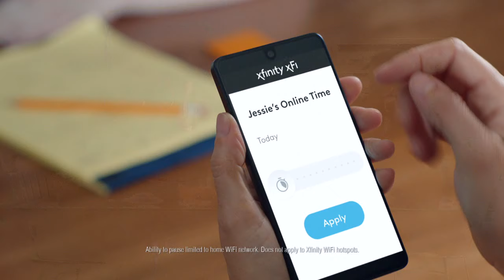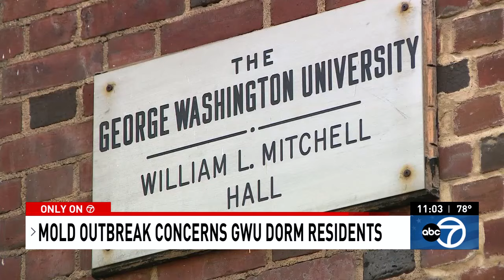WJLA HD News 20190726 2300